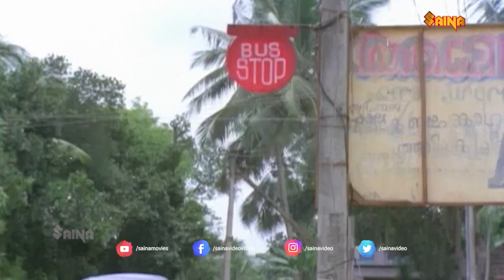ഒന്നുകില്‍ കളരിക്ക് പുറത്ത് അല്ലെങ്കില്‍ ആശാന്‍റെ നെഞ്ചത്ത് | Jagadish , Mukesh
Odaruthammava Aalariyam is a Malayalam comedy film released in 1984. This film directed by Priyadarshan is about three college students and their efforts to woo a girl. Mukesh, Jagadish, Sreenivasan in leading roles along with Shankar , Nedumudi Venu, Sreenath, Lizy , Menaka, Sukumari and Kuthiravattom Pappu appeared in main roles. The script was written by Sreenivasan.